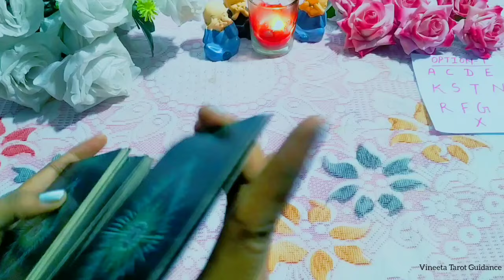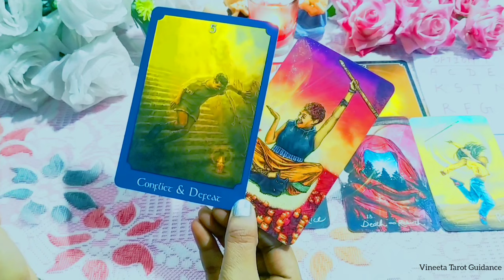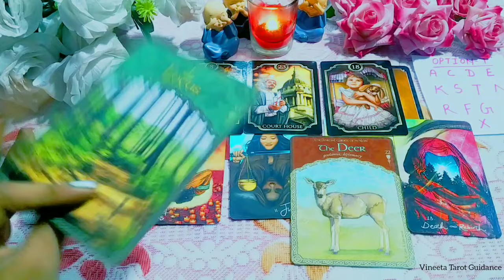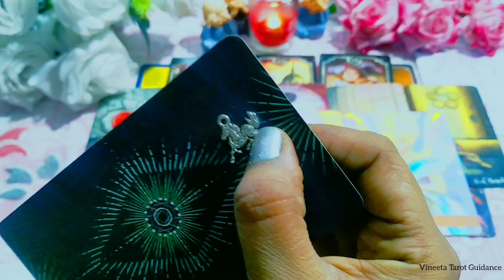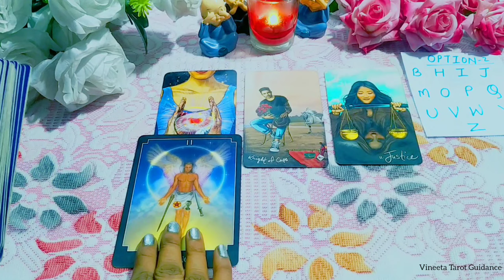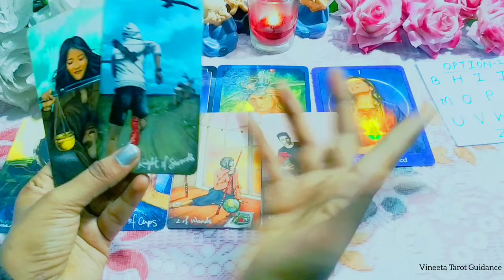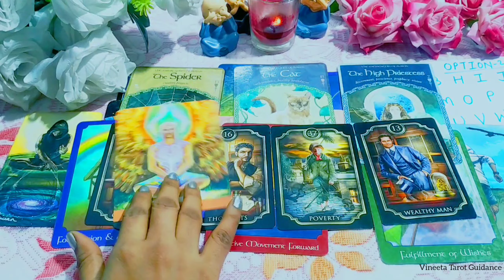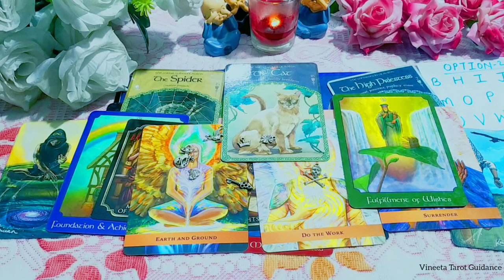🌟Your Near Future✨आपका निकट भविष्य कैसा 🔮Tarot Card Reading #2024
✨Predicting Your FUTURE 🌟 🔮🦋Know Your Future🔮Tarot Card Reading🔮 Accurate

🌹Timestamp

💗Option 1- 02:09

💗Option 2- 21:23

destiny tarot card reading, tarot card reading my destiny, tarot card reading your destiny, tarot card reading in hindi destiny 2024 tarot reading 2024
moonlight guidance anita sirene the divine tarot who will i marry who will you marry future spouse prediction candle wax reading